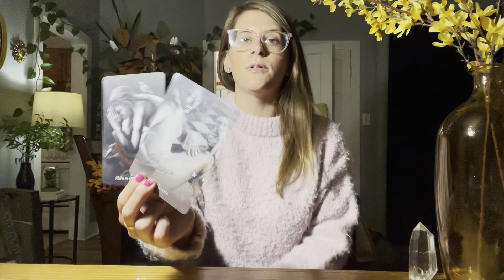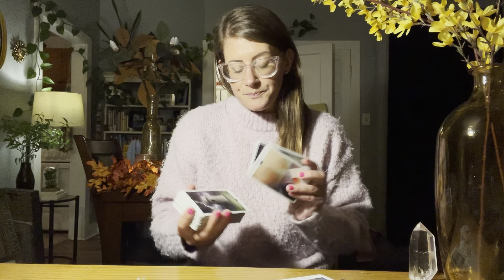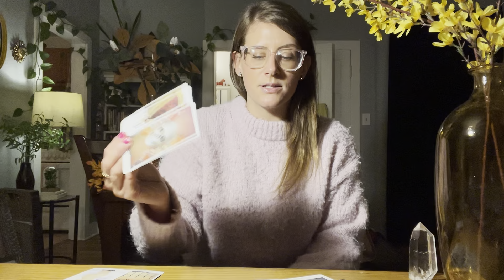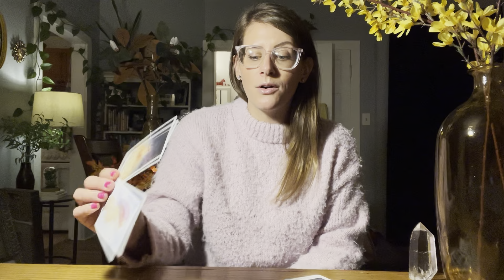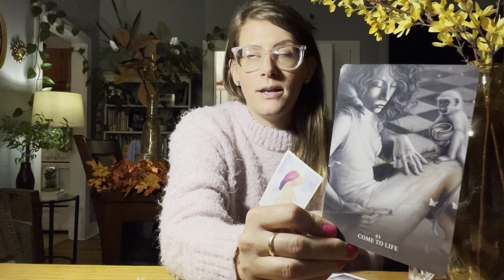LEO WEEKLY OCTOBER 14TH - 20TH TAROT READING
This is a weekly reading. Enjoy!

Tarot Landscapes

Sacred Destiny

Blessings,
Logan